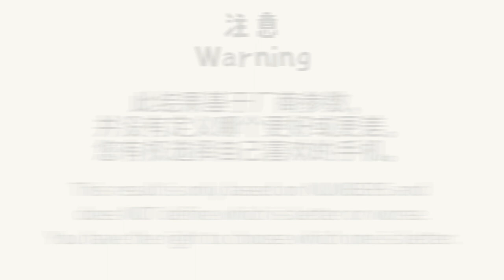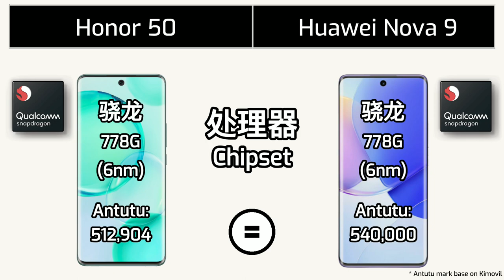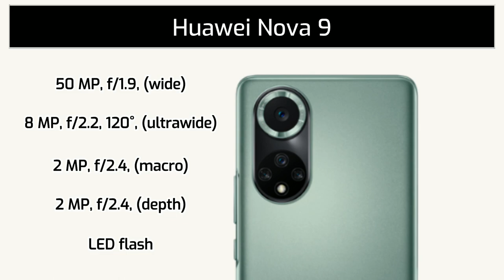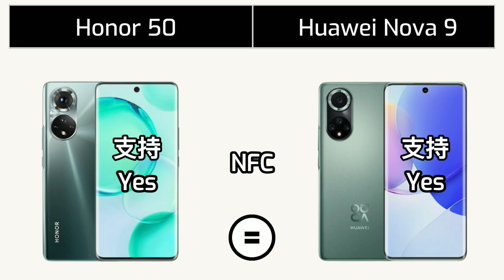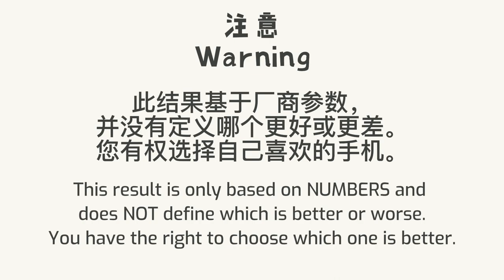Honor 50 vs Huawei Nova 9 | Specification Comparison | 参数对比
Honor 50 vs Huawei Nova 9 | Specification Comparison | 参数对比 | Honor | Huawei

00:00 - 介绍 Intro
00:10 - 外观 Dimension
00:35 - 显示 Display
01:12 - 性能 Performance
01:35 - 存储 Storage
01:53 - 电池 Battery
02:11 - 摄像 Camera
02:53 - 网络与通讯 Connectivity
03:31 - 音响 Sound
03:44 - 颜色 Color

Honor 50 Review
Honor 50 Spec
Honor 50 Compare
Honor 50 Screen
Honor 50 Memory
Honor 50 UFS
Honor 50 RAM
Honor 50 5G
Honor 50 OLED
Honor 50 Magic UI
Honor 50 GMS
Huawei Nova 9 Review
Huawei Nova 9 Spec
Huawei Nova 9 Compare
Huawei Nova 9 Screen
Huawei Nova 9 Memory
Huawei Nova 9 UFS
Huawei Nova 9 RAM
Huawei Nova 9 HMS
Huawei Nova 9 4G
Huawei Nova 9 OLED
Huawei Nova 9 Harmony OS
Huawei Nova 9 EMUI
Snapdragon 778G
骁龙 778G
华为 Nova 9
荣耀 50